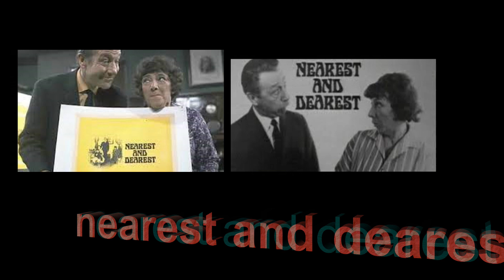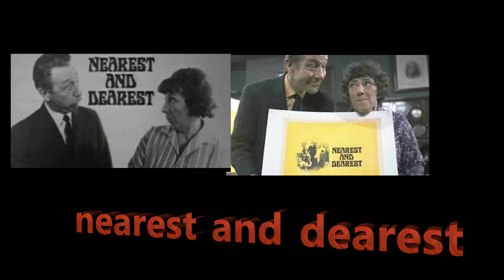Nearest And Dearest Series 5 Episode 7 Something In The Night